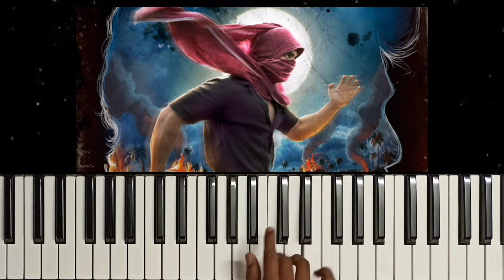Minnal Murali | Bgm | Keyboard Cover | Tovino Thomas | Basil Joseph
Bgm from the movie Minnal Murali⚡⚡ played in Keyboard .